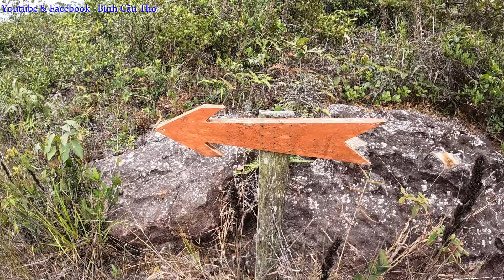F17: Viếng Thuyền Bát Nhã - Núi Tà Lơn - Cambodia...Series: (Kỳ 2) Tà Lơn Ký Sự -Theo Dấu Người Xưa.